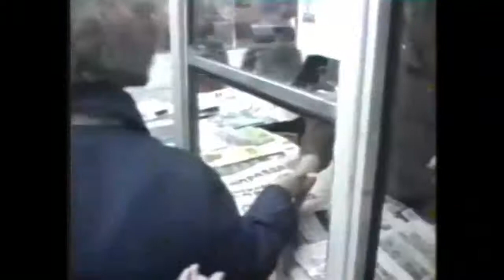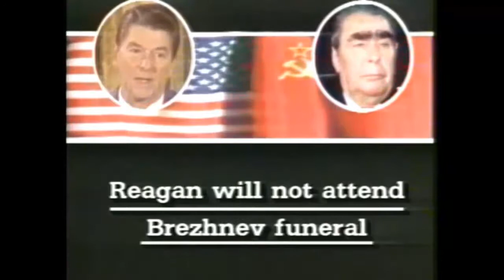Leonid Breshnev: News Report of His Death - November 10, 1982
Soviet Prime Minister, Leonid Breshnev, has died.  He was 75 years old.

Leonid Ilyich Brezhnev (19 December 1906 – 10 November 1982) was a Soviet politician who led the Soviet Union as General Secretary of the governing Communist Party (1964–1982) and as Chairman of the Presidium of the Supreme Soviet (1960–1964, 1977–1982). His 18-year term as general secretary was second only to Joseph Stalin's in duration. While Brezhnev's rule was characterised by political stability and notable foreign policy successes, it was also marked by corruption, inefficiency, economic stagnation, and rapidly growing technological gaps with the West.